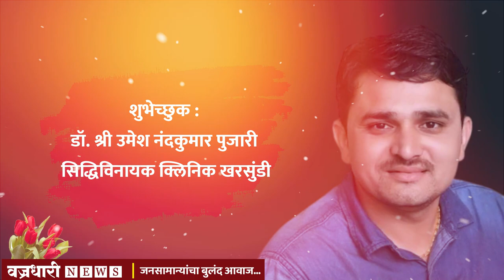विजय वडेट्टीवारांच्यावर पडळकरांचा प्रतीहल्ला ।। वज्रधारी न्यूज ।।